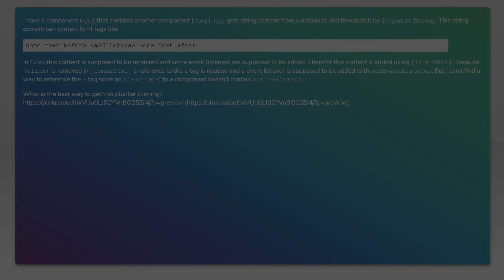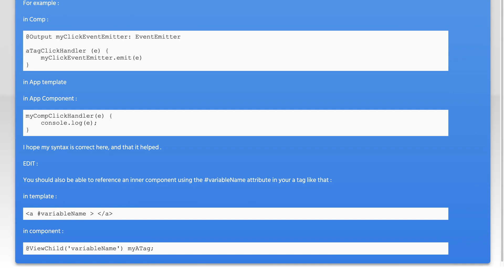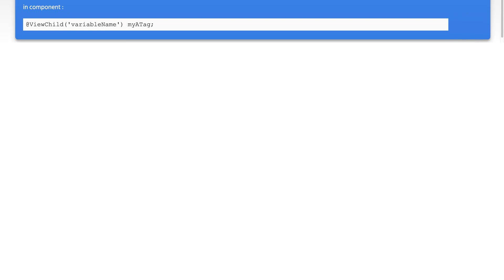Angular2: How to get a reference to a ViewChild in a child component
javascript: Angular2: How to get a reference to a ViewChild in a child component

Related to: javascript, angular, typescript